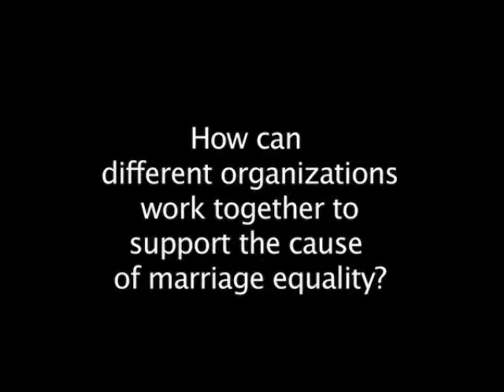MIPtalk.com - NOH8 - How Can Different Organizations Work Together?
The NOH8 Campaign is a silent protest photo project against California Proposition 8. The campaign features photographs portraying people in front of a white backdrop  wearing white t-shirts, their mouths taped shut and "NOH8" painted on their cheek. The campaign was created on February 1, 2009 by photographer Adam Bouska and Jeff Parshley. The photos are featured on the campaigns website, Facebook, Flickr, Twitter, MySpace, as well as a virtual world campaign in Second Life.